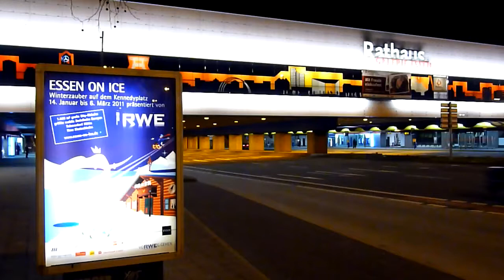Essen on Ice 2011 Rodeln in der Innenstadt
Eislaufen und Rodeln auf dem Kennedyplatz.